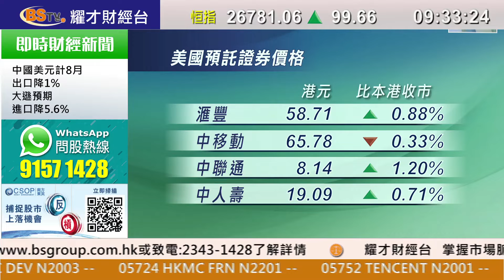耀才財經台 開市錦囊 區淑妍－美股變動不大，指數收市個別發展，道指收市報26835點，升38點